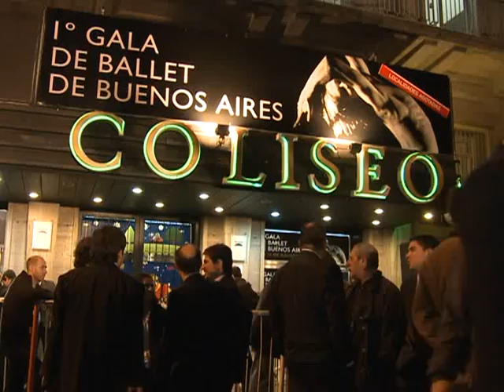"En octubre, ganamos en primera vuelta"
El precandidato a vicepresidente por el Frente para la Victoria, Amado Boudou, aseguró que el oficialismo ganará "en primera vuelta" las elecciones generales de octubre próximo.
El ministro de Economía respondió que "va a decidir la gente" si habrá una elección reñida el próximo domingo, cuando se realicen los comicios primarios, aunque se animó a dar un contundente pronóstico de cara a octubre.
Así lo expresó al culminar el acto de cierre de campaña encabezado por la presidenta Cristina Fernández de Kirchner en el porteño Teatro Coliseo.
Por su parte, el precandidato a vicegobernador de la Provincia de Buenos Aires por el Frente para la Victoria, Gabriel Mariotto, consideró que "la mejor campaña es la gestión de la transformación, con justicia social y producción" que lleva adelante el Gobierno Nacional.
Además, señaló que la estrategia de los candidatos opositores "la arma el Grupo Clarín".